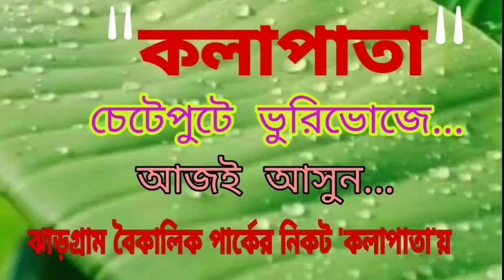ঝাড়গ্রাম পৌরসভার উদ্যোগে ময়লা আবর্জনা ফেলার জন্য বাড়ি বাড়ি বালতি দেওয়ার ব্যবস্থা করা হলো